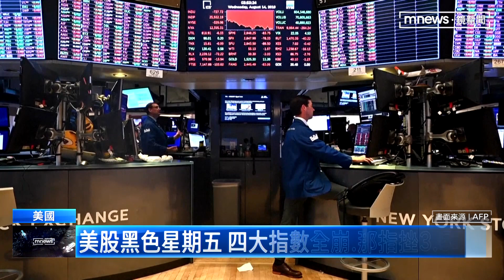美通膨再創40年新高 輾壓美股、道瓊狂跌880點｜鏡新聞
美國5月通膨數據揭曉，年增率高達8.6%，不僅高於市場預期的8.3%，而且又再創40年來新高。美國統計局解釋，汽油價格年增將近50%，是推升通膨的主因。美國總統拜登也公開點名，石油業巨擘「埃克森美孚」，根本是賺得比上帝還要多。而通膨遲遲沒有觸頂，投資人預期聯準會會有更激進的升息措施，美股10號四大指數哀鴻遍野，道瓊指數崩跌了880點。